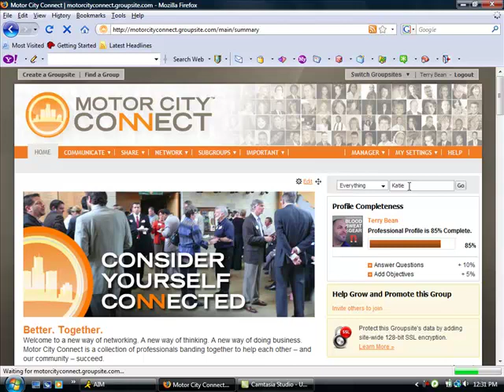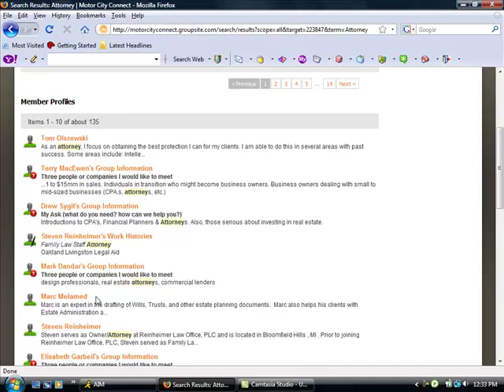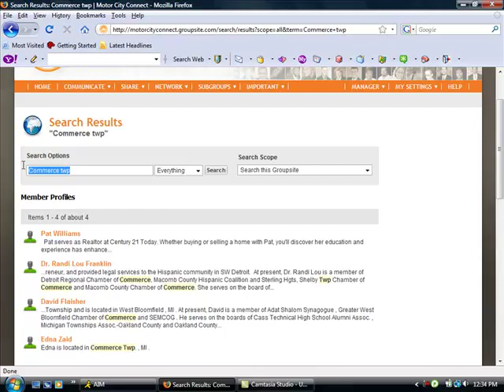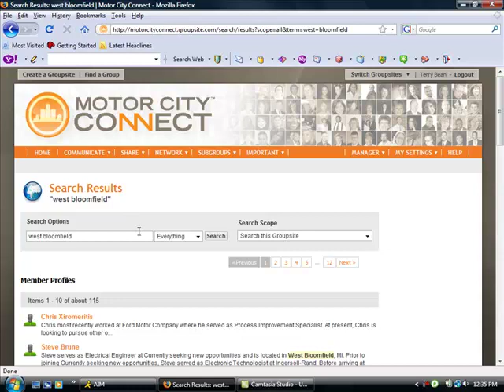Motor City Connect Training- Search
This is a quick video that shows you how to use the Search functionality on Motor City Connect.